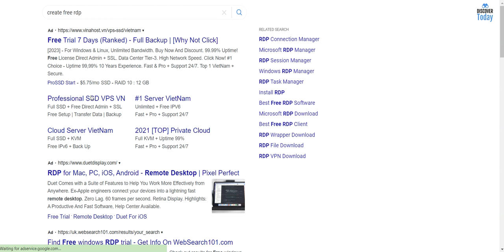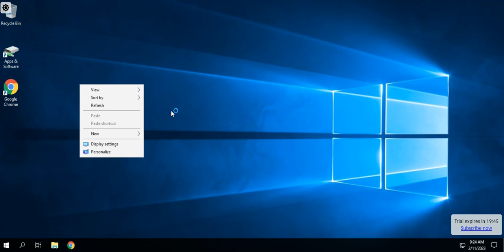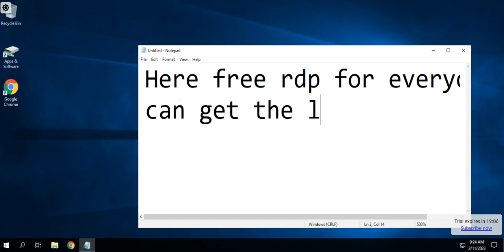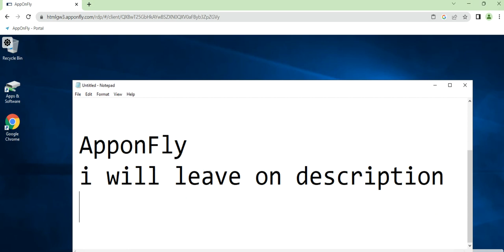Get Free RDP Access Now, 100% free rdp scrap it's fast before expire. The best rdp to try!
Get ready to revolutionize your remote work experience! In this video, we're showing you how to access fast and secure RDP connections for free. We'll guide you through the best RDP options available, all 100% free and scraped. Don't miss out on this chance to try the best RDP before it expires. Upgrade your remote work setup today with Get Free RDP Access Now!"

If you're looking for a free and fast way to connect to your work or home office, then you need to check out our free RDP service! Our service is 100% free and you can use it to connect to your work or home office anywhere in the world.

Our RDP service is the best way to try out RDP before you buy it, because you can be sure that it's fast and free! With our service, you won't have to worry about running out of RDP access or having to pay for a subscription that you'll never use. Try our free RDP service today and see for yourself how great it is!